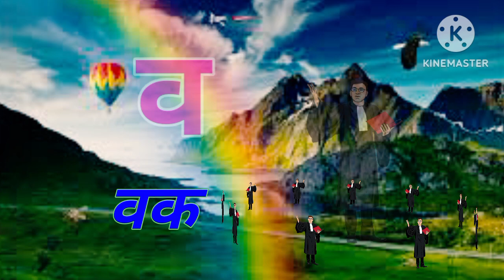क से कबूतर | क ख ग वर्णमाला | क से कबूतर ख से खरगोश |क से कबूतर बुआ ऊपर | क से कबूतर song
yours queries 👇🏼👇🏼👇🏼👇🏼👇🏼

कखगघ
कखग
क का कि की कु कू के कै को कौ कं कः
क ख ग घ पढ़ने वाला
क से कबूतर बुआ ऊपर

k se kabutar kh se khargosh wala
k se kabutar kh se khargosh video
k se kabutar kh se khargosh ga se gamla
k se kabutar kh se khargosh song
k se kabutar kh se
khargosh wala dijiye
khargosh g se gamla kaise
k se kabutar kh se khargosh padhaai
k se kabutar kh se khargosh poem

ka se kabutar kha se khargosh kaise
ka se kabutar kaise gamla
के से कबूतर वाला कार्टून
के से कबूतर दीजिए
के से कबूतर वाला वीडियो
k se kabutar bacchon ko padhne wala
hathi kabutar
के से कबूतर बोलने वाला
कैसे कबूतर वाला
bacchon ke kabutar
कांच कबूतर
kabutar ka spelling
ka se kabutar kh se
ka se kabutar kaise

काश कबूतर कैसे करें
कबूतर खरगोश दिखाइए
काश कबूतर वीडियो
कबूतर खरगोश वीडियो
का से कबूतर कैसे करें
के से कबूतर की कहानी
का से कबूतर सुनाइए
कैसे कबूतर है
का कबूतर की कहानी
का कबूतर वाला वीडियो
kaksha kabutar
k se kabutar bhoot
आशा कबूतर
kar ke kabutar
केक कबूतर
कार्तिक कबूतर
के से कबूतर चिट्ठी लाता
kabutar khargosh dikhaiye
ka se kabutar bacchon ke liye
k se kabutar padhne wala dikhaiye
ka se kabutar kha se khargosh dikhao
k se kabutar photo
k se kabutar wala short video

कैसे कबूतर कैसे जाए
का कबूतर हिंदी में
का से कबूतर वॉलपेपर
का कबूतर की पढ़ाई
कैसे कबूतर सिखाए
क्या कबूतर है
का से कबूतर खा सकते
के से कबूतर वाला कविता
कबूतर खरगोश की कहानी
ka se kabutar kaise khargosh dikhaiye
के से कबूतर होता है
k se kabutar kahan se karen
k se kabutar hindi mein dikhaiye
a for apple ka se kabutar wala video

divya school
divya school ka se kabutar
divya school a for apple
divya school k se kabutar
divya school suno kahaniya
divya school cartoon
divya school abcd
divya school  hindi
divya school hindi rhymes
chunchun tv
chunchun tv ka se kabutar
chunchun tv a for apple
chunchun tv k se kabutar
chunchun tv suno kahaniyan
chunchun tv cartoon
chunchun tv abcd
chunchun tv hindi
chunchun tv police
chunchun tv hindi rhymes

@ChuChuTV Nursery Rhymes & Kids Songs
@Naima study
@ChuChuTV Hindi
@Infobells - Hindi
@Chhotu TV